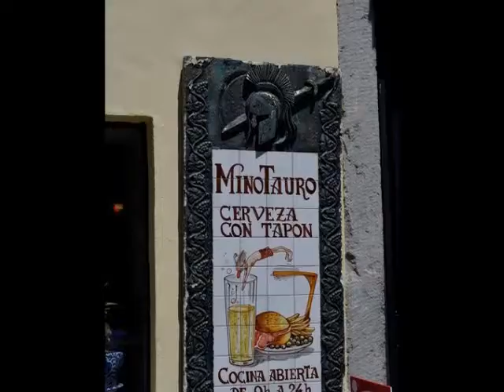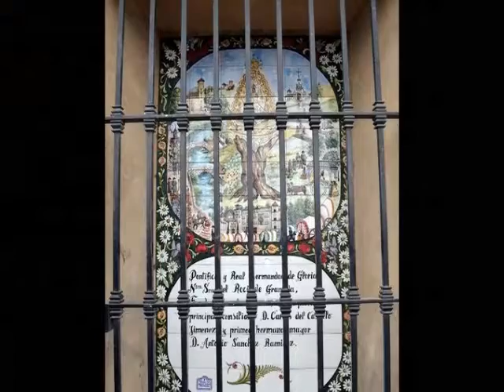Granada 5 le long du Darro, les bains